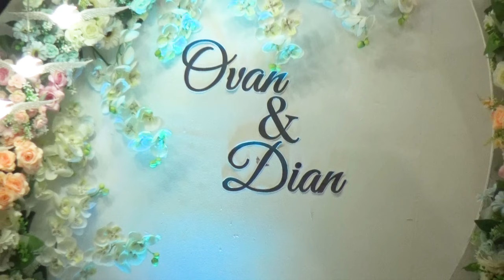OVAN DAN DIAN PASANGAN TERKEREN MOMENT WEDDING PARTY NARANG SATAR MESE BARAT